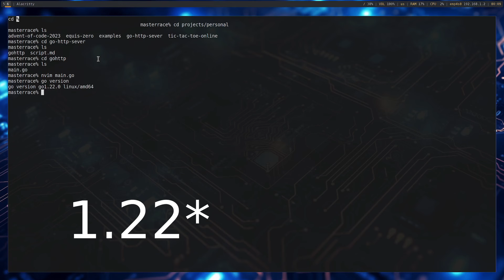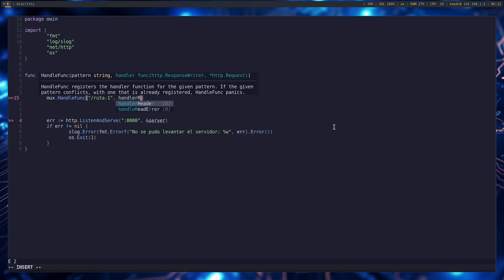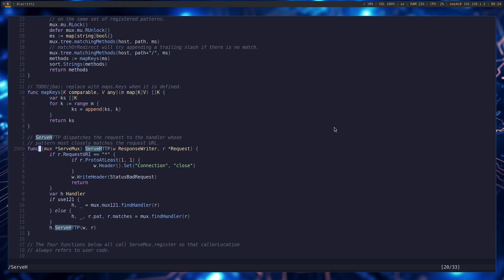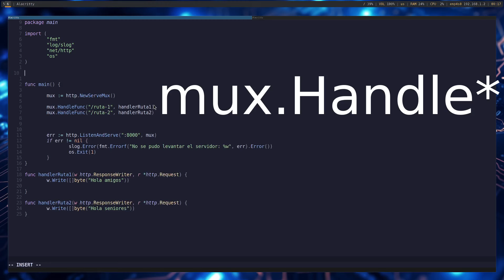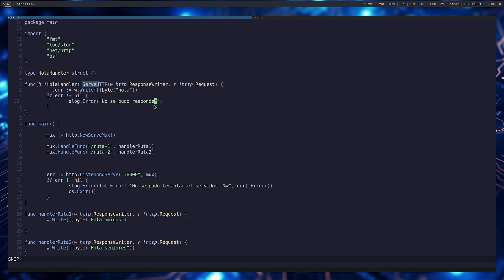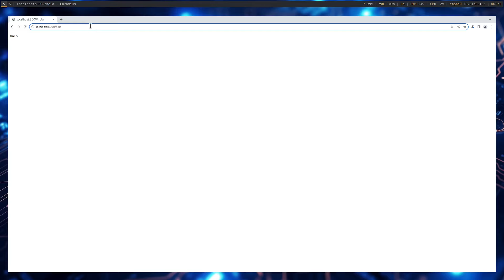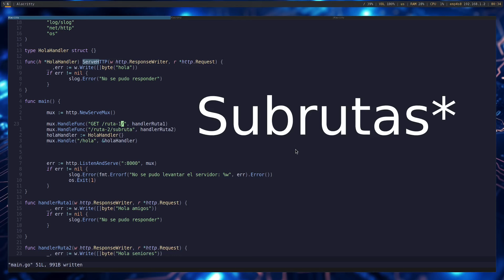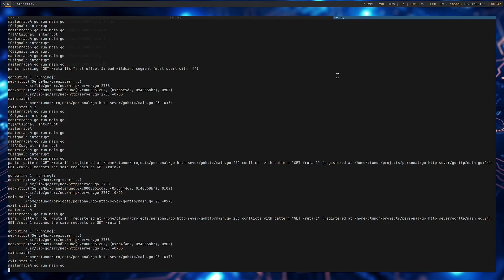Servidor HTTP en GO | Rutas y Parámetros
En este video les muestro como responder a distintas rutas con el ServerMux de GO y les hablo de la nueva caracteristica de parametros de ruta.